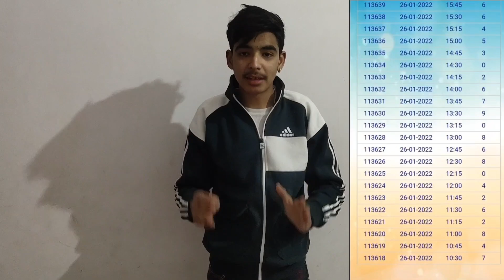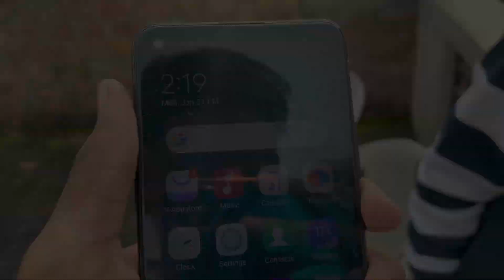Friends Reaction on iphone 11🍎😱|| yarra Nu Dita Surprise 🥺|| Keep Support